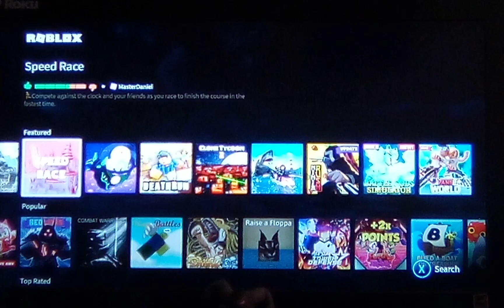games in fortnite